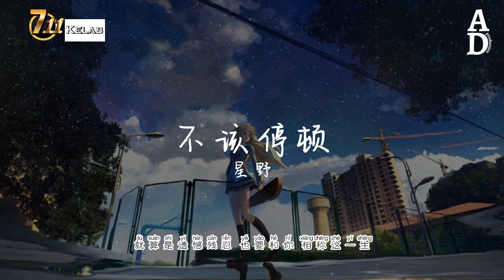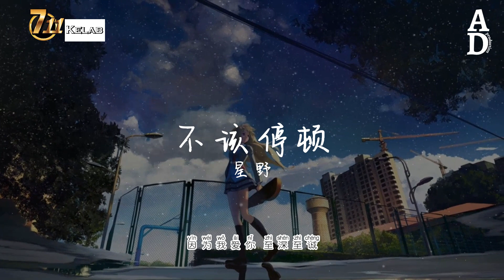不該停頓 - 星野『我們不該停頓 不該隱忍 不該慢冷 不該獨自轉身 走向落幕的黃昏』【高音質/動態歌詞/Pinyin Lyrics】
唔赌唔知时运高
711诚信好，出钱快，安全又好玩！

演唱：星野
作词：陈冰果
作曲：李佳芮
编曲：卡其漠罗洋
吉他：大牛
混音：艾唐
和声：小手鹅_
录音：孟凡雨
录音棚：UEC 北京录音棚
制作人：时金宇
制作统筹：李梦思
项目统筹：刘向
营销推广/出品/发行：华声时代

我们该用 什么方法 结束这争论

当爱已成 永无休止的疑问

看似愈合的伤痕 逐渐腐朽的灵魂

我们之间 越来越长 越远的停顿

哪种眼神 能看见你 心里的雨声

愧疚承认 我没有这种天分

越是细微的触碰 越像锋利的刀刃

一丝一寸 伤痛不断延伸

我们不该停顿 不该隐忍 不该慢冷

不该独自转身 走向落幕的黄昏

我该用温柔坚韧 在你心里 建起一座城

在失眠时 陪你仰望星辰

感应不该停顿 不该断层 不该陌生

不该藏在回忆 在夜里偷偷升温

就算是遗憾残忍 也要和你 相称这一生

因为我爱你 至深至诚